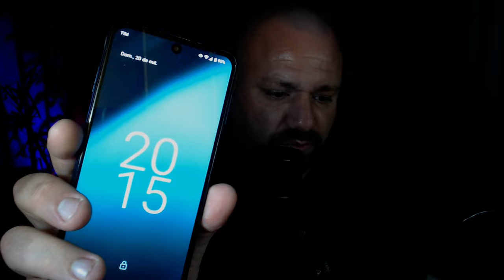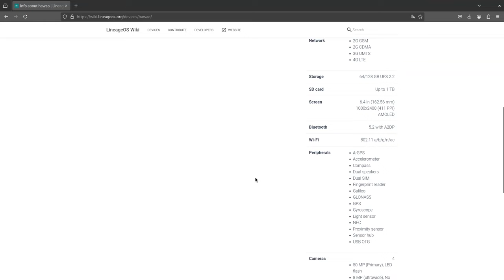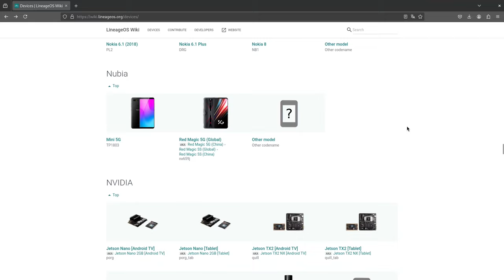5 Motivos para usar LineageOS